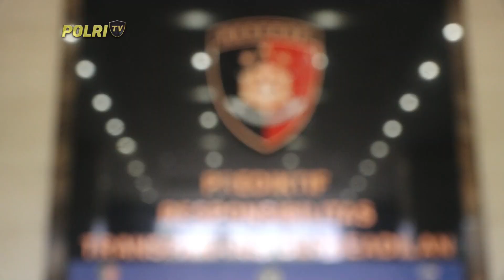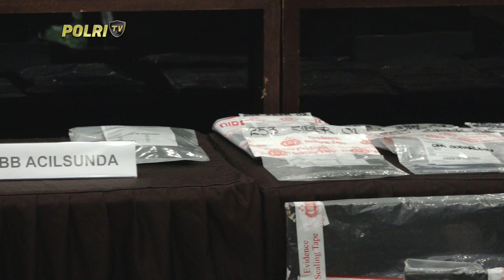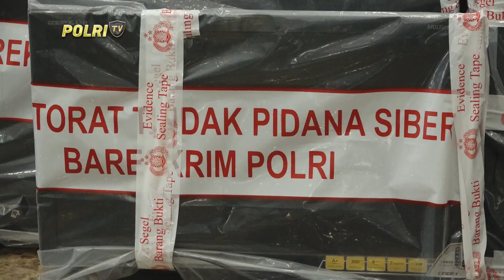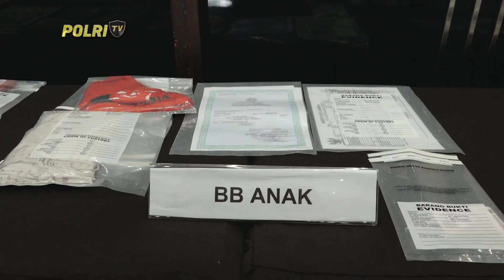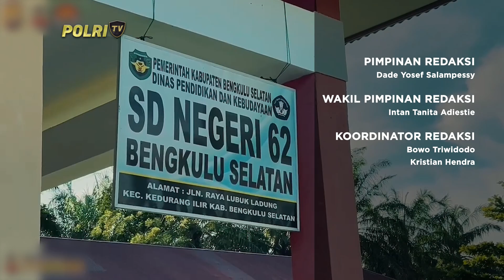PRESISI UTAMA 13/11/2024 (5/5)